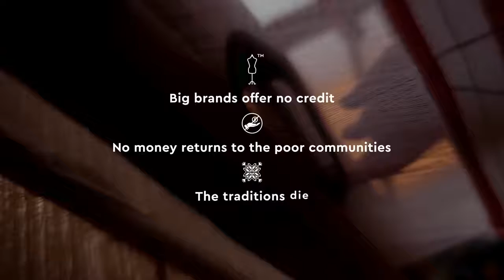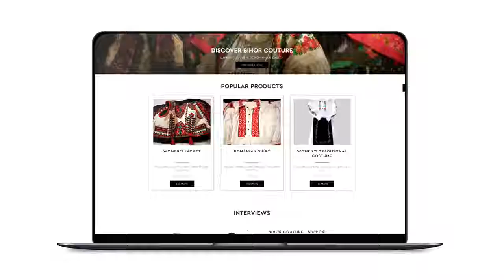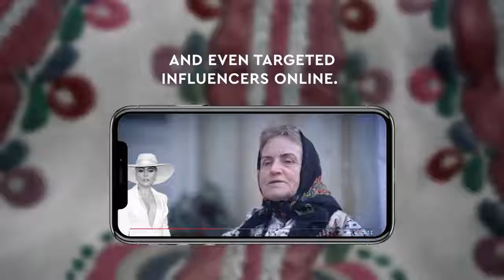Bihor Couture The story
Beau Monde, the fashion magazine with 100% original Romanian content, wants to step in and support authentic Romanian design.

Bihor Couture is an authentic Romanian brand with local craftsmen as designers. It was created to help local creators sell their clothes and continue their craft.